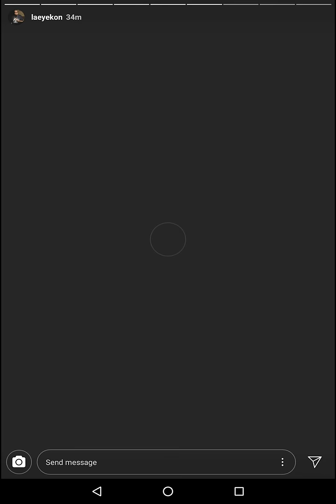Rest in Paradise Toker from Brownside. Dr. Real We All Gonna Miss You.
Sorry for your loss Mama TOKES and Lil TOKES. I hope you two are gonna get through this pain. It ain't gonna be the same without you Toker.

May God be with you and your family. Please be strong Mama TOKES and Lil TOKES. This is fucking sad. Seriously!